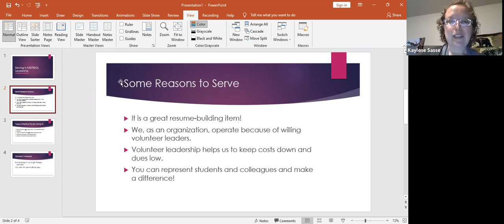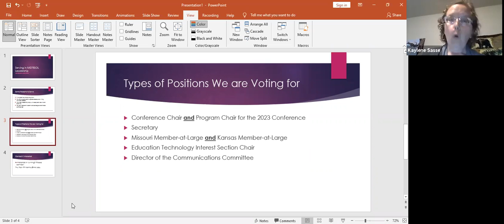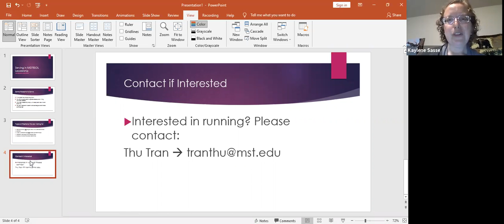Leadership Opportunities!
Kaylene Sasse, MIDTESOL Vice President (2021), talks about some upcoming opportunities to serve on the MIDTESOL Board.